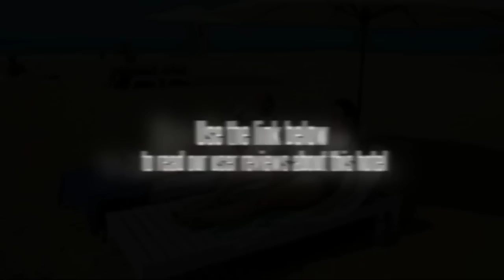The Travancore Heritage Resort Trivandrum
Guests at the Travancore Heritage Resort Trivandrum will be able to visit the beach area with just a short walk. They can also head into the nearby cities for dining and shopping. The hotel is only 16 km from the airport. It is 18 km from the railway station and 17 km from the bus station. Guests of the Travancore Heritage Resort Trivandrum will be able to find public transportation that can help them to reach all of the areas they want to visit if they are without a rental. Some sites, such as